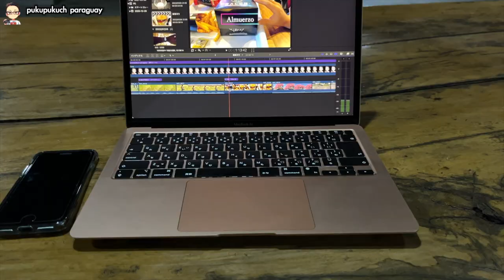Un día en mi vida como inmigrante japonés en Asunción Paraguay【Crianza de mi hijo/Trabajo】2022.7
Han pasado 5 años desde que me mudé a Paraguay, y esta vez me gustaría presentarles mi vida en Paraguay.